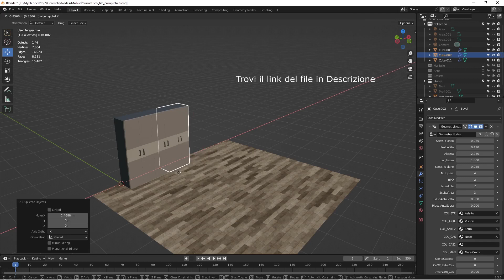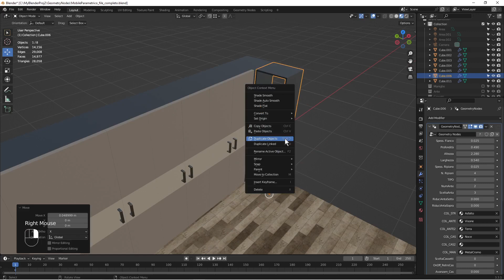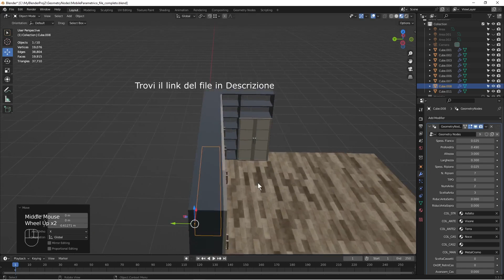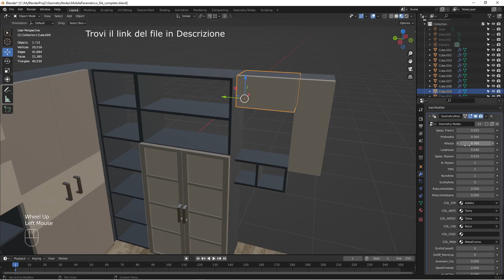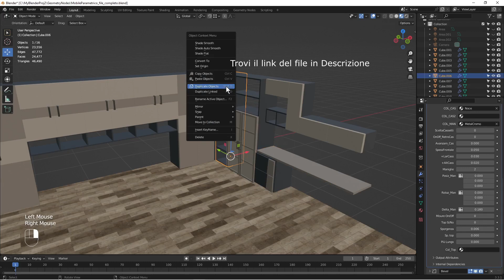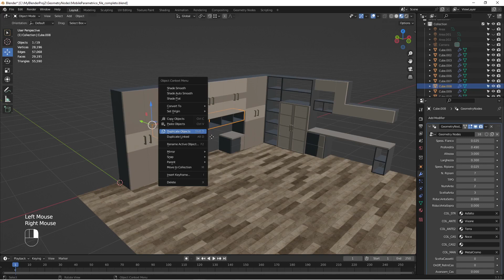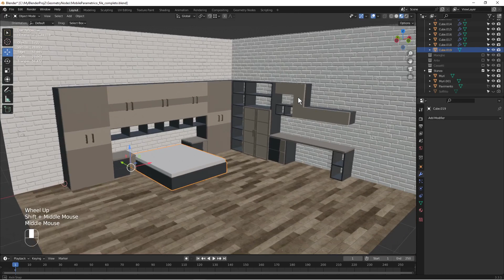Mobile parametrico (n.15): aggiornamento del 04-01-2023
Rilasciato file aggiornato al 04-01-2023 con nuovi frontali dei cassetti e nuovi materiali. Nel video un esempio di rendering con diversi colori e tipi di frontali  con un esempio di utilizzo pratico